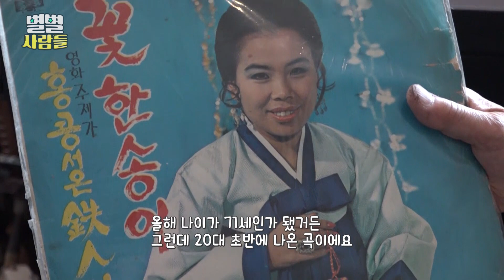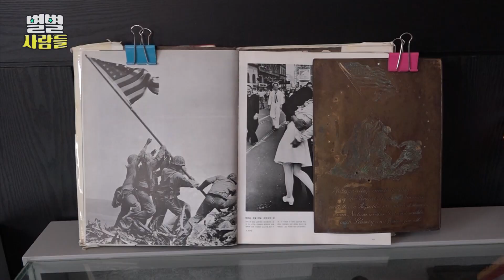1950~90년대를 떠올리게 하는 비밀의 방! 추억을 자극하는 생활용품과 전쟁 당시 군수용품까지 총집합! [ 별별사람들 ]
눈길 닿는 곳 마다 공짜로 타임슬립이 가능한 근현대사의 도시가 있다?

추억을 자극하는 생활용품과 아픈 역사의 군수용품이 가득한 이곳!

향토유물에 미친남자
수집의 대가 동두천 길라잡이 이명수 씨를 소개합니다!